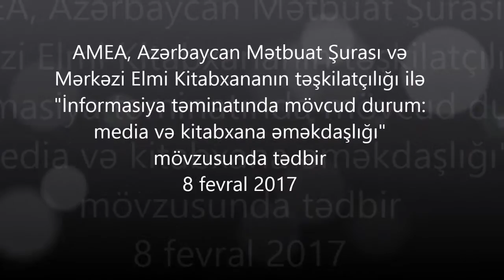Mərkəzi Elmi Kitabxana Mətbuat Şurası ilə birgə tədbiri; 08.02.2017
8 февраля в Центральной Научной Библиотеке (ЦНБ) НАНА состоялось совместное мероприятие, организованное ЦНБ и Совета Прессы Азербайджана: «Ситуация по обеспечению информацией: сотрудничество медиа и библиотеки».

On 8 feburary it was held the event called “The current status in information provision: Cooperation - media and library” with joint organization of Azerbaijan National Academy of Sciences (ANAS), Azerbaijan Press Council and the Central Library of Science (CLS) of ANAS at CLS.